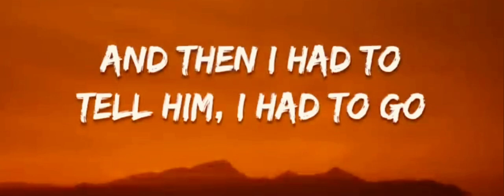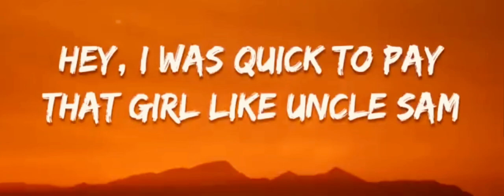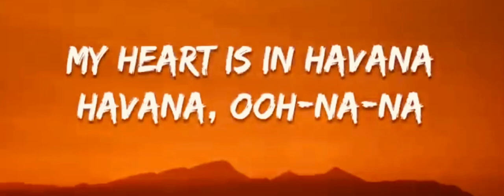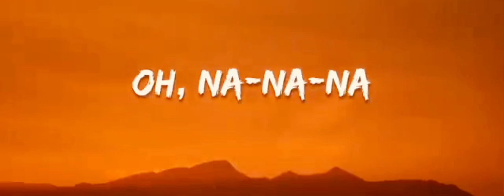Camila Cabello - Havana (Lyrics)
Not My ‼️‼️‼️⚠️⚠️⚠️
HAVANA OH NA NA CAMILA
HAVANA OH NA NA
HAVANA OH NA
HAVANA OH
HAVANA